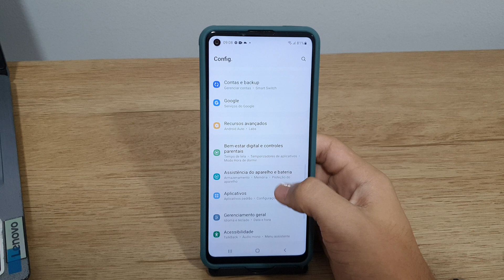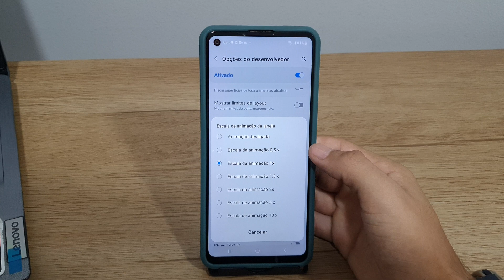Como melhorar o desempenho do seu Galaxy A21s nas escalas - Passo a passo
Fala pessoal!! vou mostrar nesse video passo a passo de como Como melhorar o desempenho do seu Galaxy A21s nas escalas
✩ Redmi Note 9 64G / 128GB
✩ Redmi Note 9S 64G / 128GB
✩ Poco X3

★Contato de parcerias:
✩ Poco X3